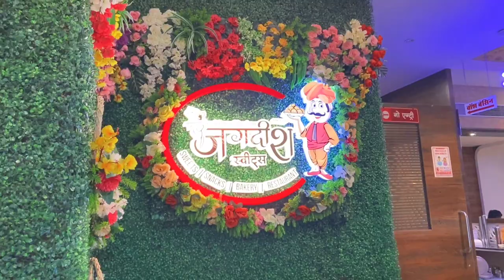riding rx 135 for first time | ride with my uncle | duke 250 motovlog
guys in this video I Shivam and my uncle went for a short ride and I tried rx 135 for the first time so watch till the end